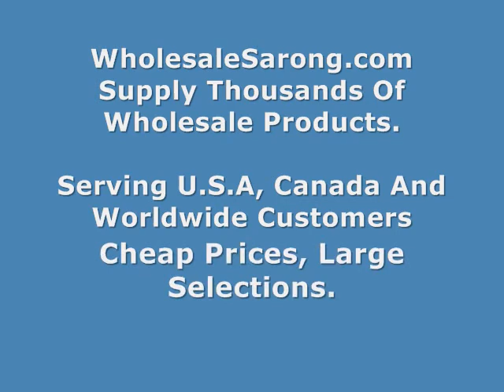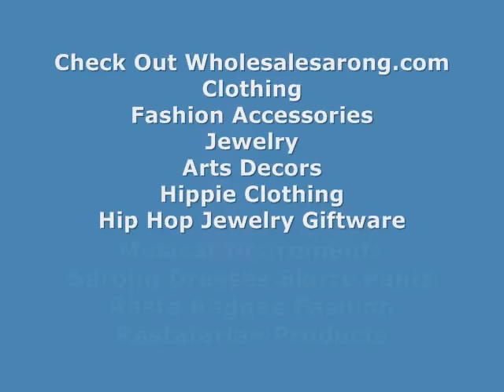sarong mix wholesale beach wrap wholesalesarong.com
fashion for women
wholesale fashion clothing
fashion wholesaler
wholesale fashion
fashion clothing